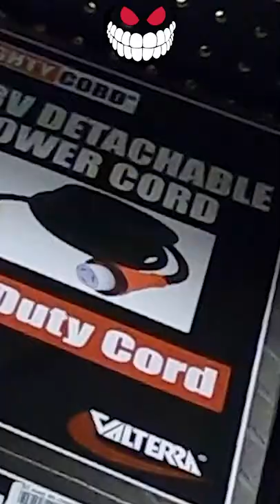Are You Afraid Of Fire? The Power Cord Caught On Fire!!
The Power Cord Caught On Fire!!! The Wombat Is A Little Dirty Now, But Everyone Is Okay! Ordered The Replacement Cord From Amazon.com